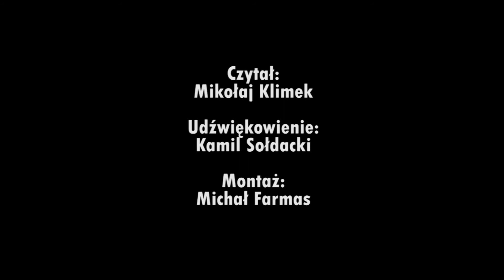TOP10 koszykarzy Legii w sezonie zasadniczym 2014/15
Dziesięć najlepszych, naszym zdaniem, akcji koszykarzy Legii z sezonu zasadniczego 2014/15 w I lidze z profesjonalnym lektorem.